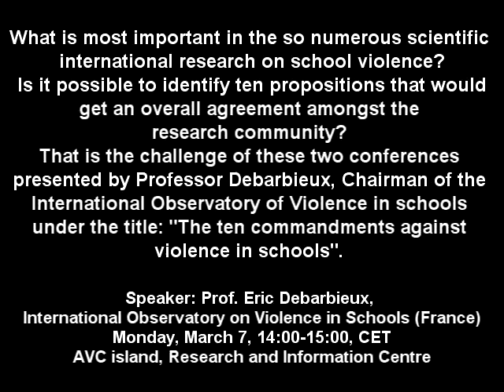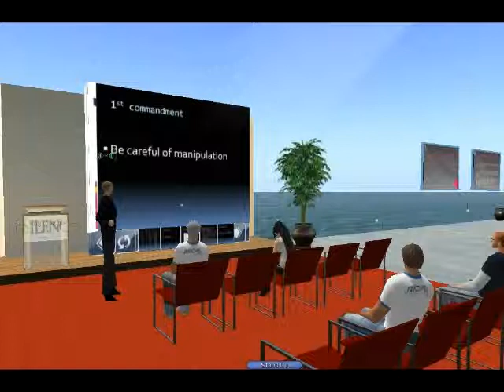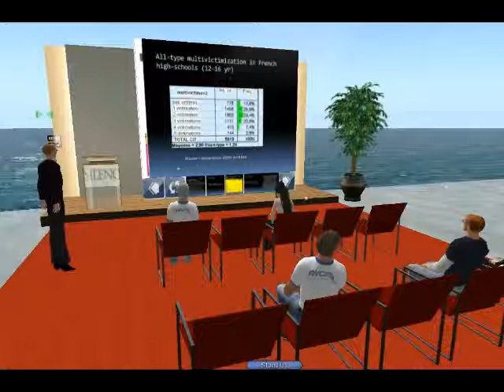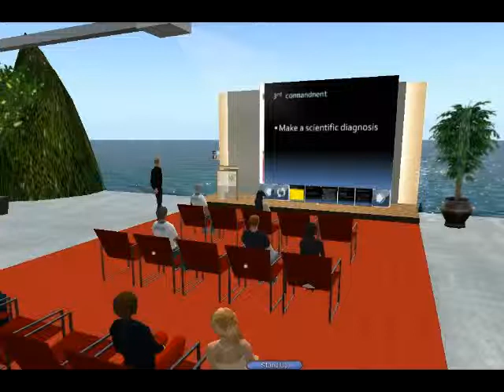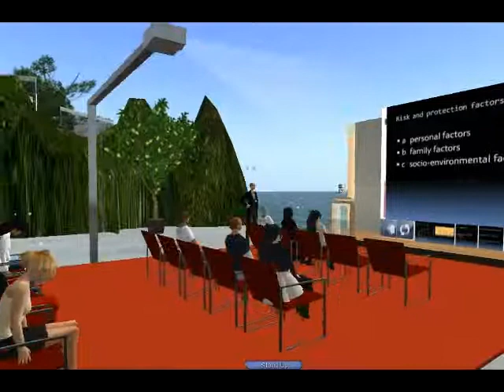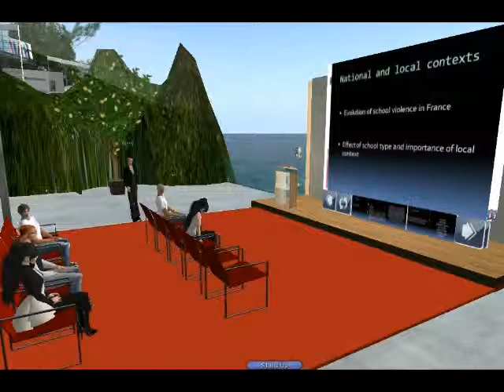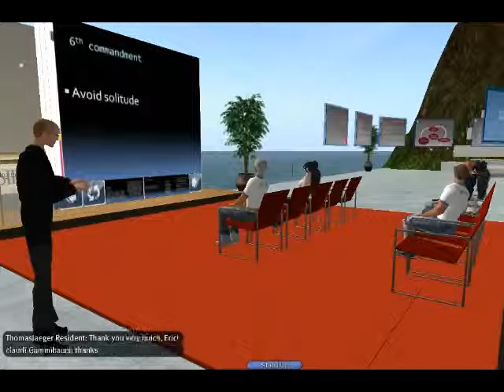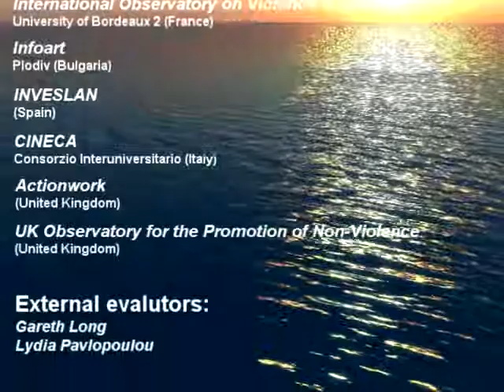The 10 commandments of violence in schools (complete session)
Video recording of the seminar 'The 10 commandments of violence in schools' held by Professor Eric Debarbieux, University of Bordeaux II, International Observatory on Violence in Schools (France), at the at the virtual Anti-Violence-Campus in Second Life, at March 16, 2011

The seminar was part of the AVC@SL project, a cooperative project of experts from Germany, France, Italy, Spain, the United Kingdom and Bulgaria, co-funded by the Grundtvig / Lifelong Learning Programme of the European Commission.

More info about the project, dealing with bullying, violence, xenophobia, racism and creativity in education please see the websites